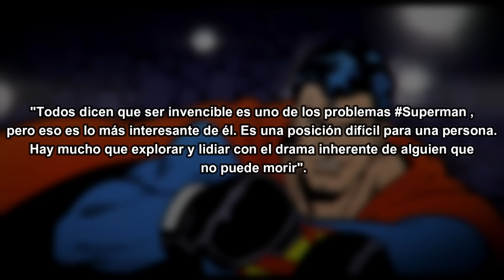😱 SUPERMAN LEGACY con el FLACO DAVID CORENSWET ?😱 ¿Que pasó con HENRY CAVILL ? 😻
❌Ahora que 😻DAVID CORENSWET será SUPERMAN 😻 , son inevitables las COMPRACIONES con  🔥 HENRY CAVILL 🔥 pero aca todo lo que tenes que 🤑 SABER para SUPERMAN LEGACY 🤑